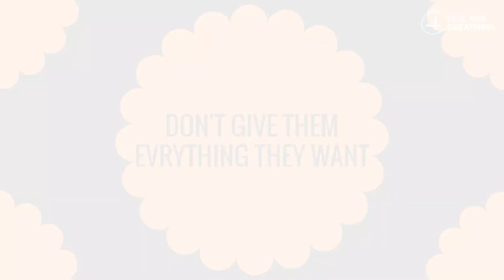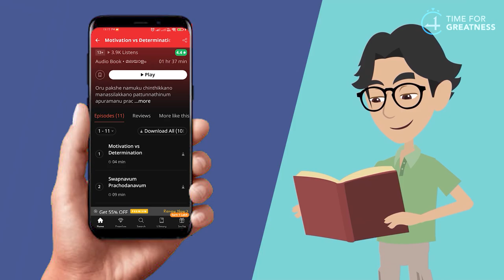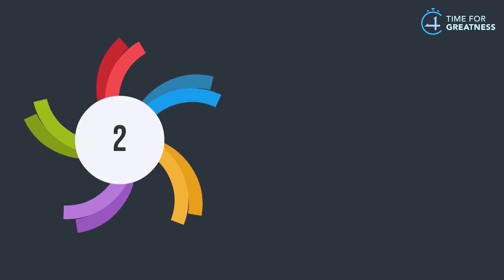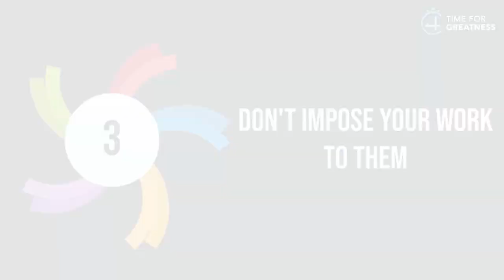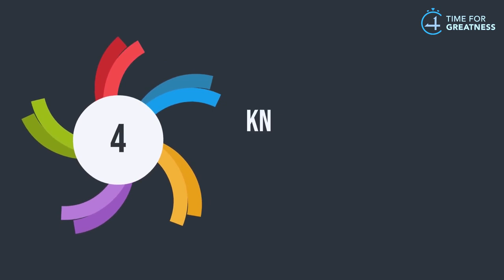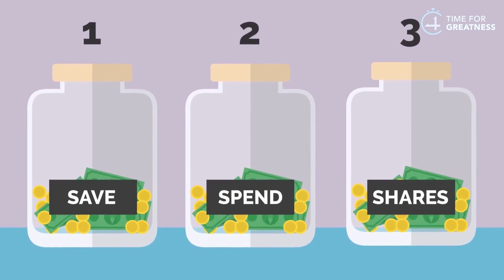*5 LESSONS* RICH PARENTS TEACH THEIR CHILDREN || 5 MONEY SECRETS OF RICH PEOPLE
For more Feedback and suggestions please fill the google form given below in the description and comment.

Malayalam_motivation
Malayalam_motivation_video
Book summary in Malayalam
4 AM Rule in Malayalam

achieve
book summary in Malayalam books
business ideas
stock market,
financial management,
financial freedom,
accounting,
part-time job,
business ideas,
how to double the money,
savings,
money-saving tips,
money saving challenge,
money-saving deals,
top 10 investors in the investment plan,
investment,
Darren Hardy,

body language,
psychological tricks,
20 to 30 age
money
success story
Malayalam
startup, Google
life history
young
entrepreneur
motivational
inspirational
millionaire
millionaire mindset
how to maintain body language,
facial expression,
rich man
rich mindset
rich dad poor dad audiobook
book summary
financial management
self-development
warren Buffett
SHARE MARKET
share market
share market live
investment